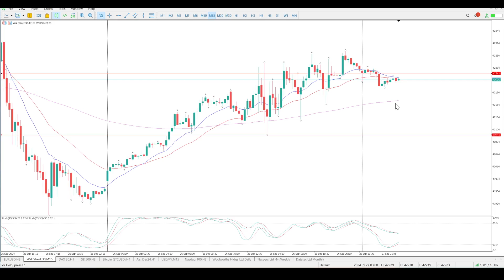DOW Futures Trading: Today’s Top Strategies for Profit - 27 September, 2024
Unlock the potential of day trading DOW Jones futures with today’s video, where we reveal the top strategies that can help you turn the market to your advantage.

📊 What’s Inside:

In-depth analysis of today’s Dow futures market.
Expert insights into the most effective trading strategies.
Real-time examples of trades and how to execute them successfully.
Tips on risk management to keep your portfolio healthy.

🔑 Key Highlights:
Learn how to read market signals like a pro.
Discover the power of technical analysis in predicting market movements.
Find out how economic events influence Dow futures and how to respond.